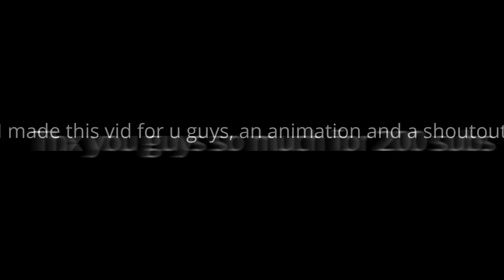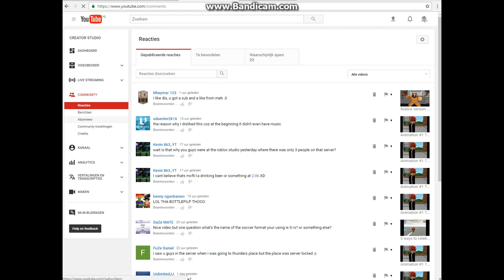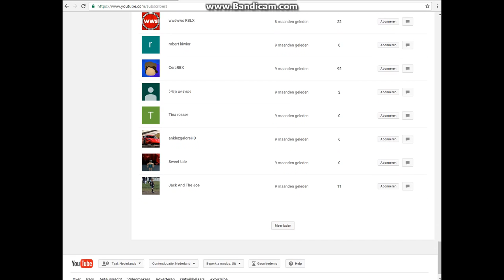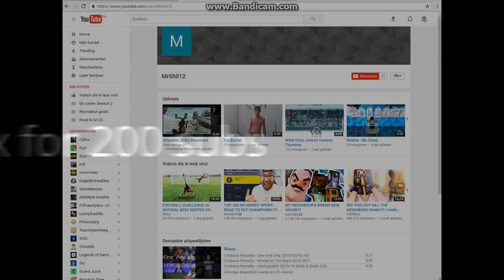200 sub special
Thx u guys so much for 200 subs, a nice begin of a new year :D